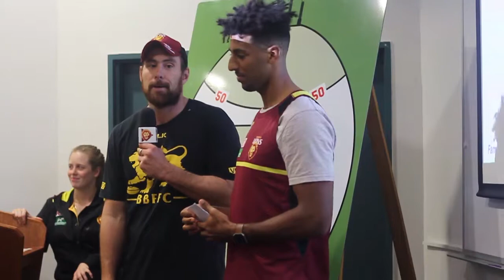Inside the Den: Archie Smith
We take you Inside the Den for Archie Smith's 21st Birthday.